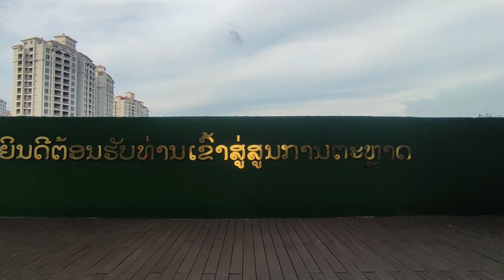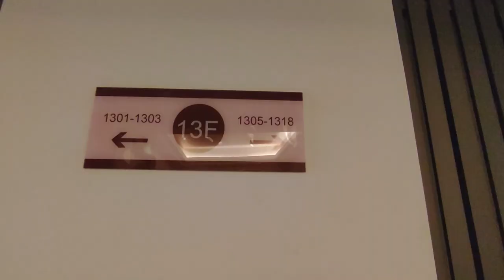ຂອບໃຈ Pan-Asia international 泛亚国际 ອ້ອມອາຊີ ສາກົນ ໃຫ້ການສະໜັບສະໜູນນ້ອງນັກເຕະ ທ່າຊ້າງ ຢູໄນເຕັດ